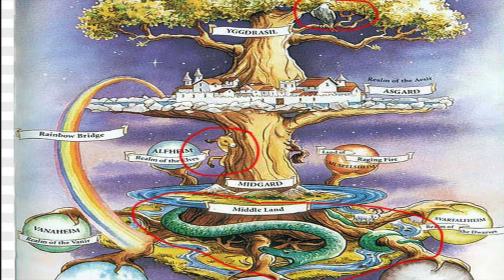18 Pokemon Based on Creepy Myths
Pokemon have been based on many things over the years, including mythology. Let's take a closer look at some of them based upon myth.

More Theories!

1)  Cartoon Network Theory

2) Rugrats Theory

3)  Ed Edd n Eddy Theory

4) Fosters Home For Imaginary Friends Theory

5) Hey Arnold Theory

6) PowerPuff Girls Theory

7) Spongebob Theory

8) Recess Theory

9) Toy Story 3 Theory

10)  Flinstones Theory